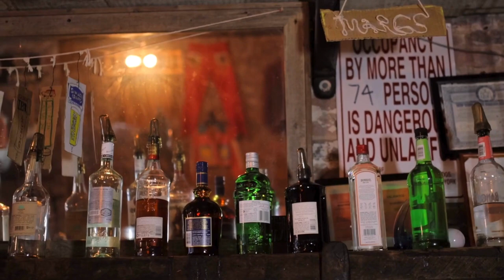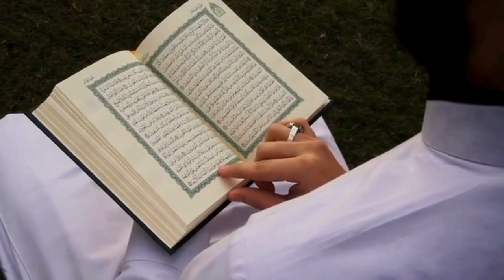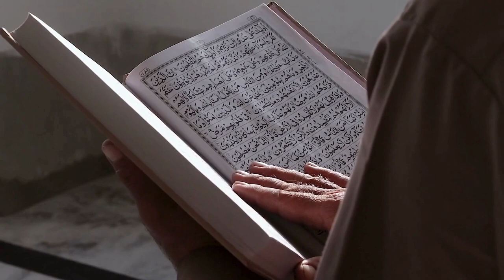The Life in JANNAH About Holy Quran _ Translation Hindi & Urdu _ Only Translation _